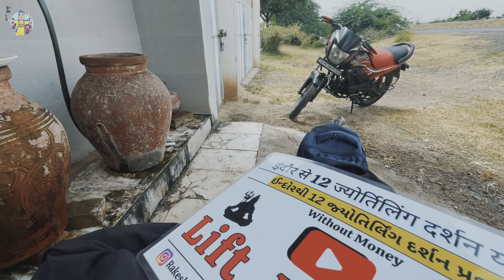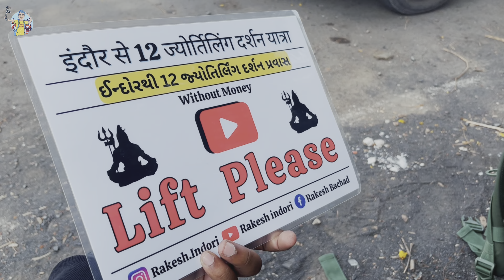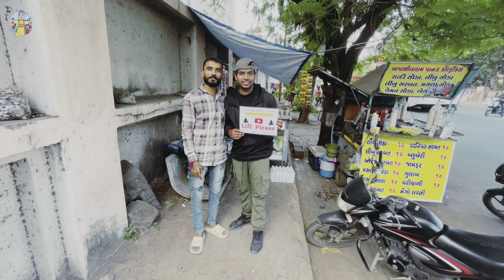Indore to Somnath Travel Without Money l Hitchhiking in india l hitchhiking tips l Rakesh indori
Indore to Ahmedabad Travel,Road Trip from Indore to Ahmedabad,Indore to Ahmedabad Journey

Hitchhiking (also known as thumbing, autostop or hitching) is a means of transportation that is gained by asking individuals, usually strangers, for a ride in their car or other vehicle. The ride is usually, but not always, free.

I Take Challenge i will complete 12 Shiva jyortiling in india by Hitchhiking,in this trip i will complete Dawrka , Nageshwar Jyortiling and Somanth Jyortiling, its Day 1 video indore to Ahemdabad by lift , life on Indian highway , Indian truck drivers , Indian truck life , life on truck, travel by truck , Indian hitchhiking,